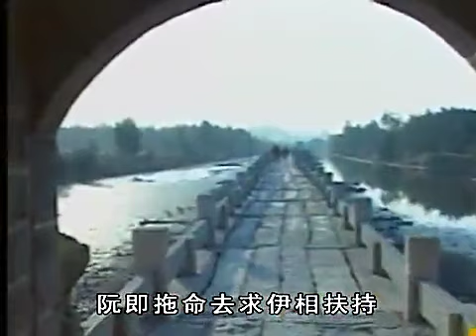記得睢陽 蘇詩詠